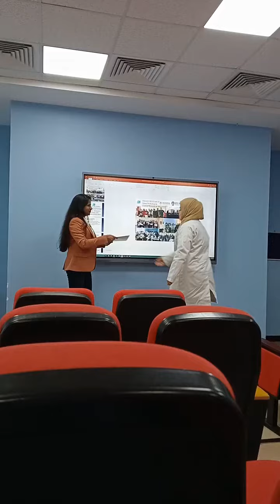Dubai Pharmacy colleges seminars students honest feedback